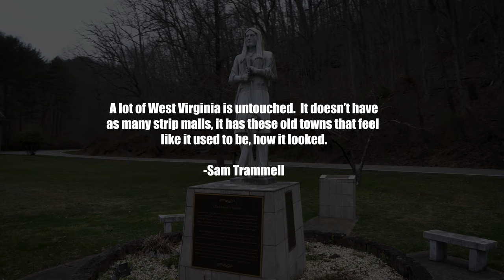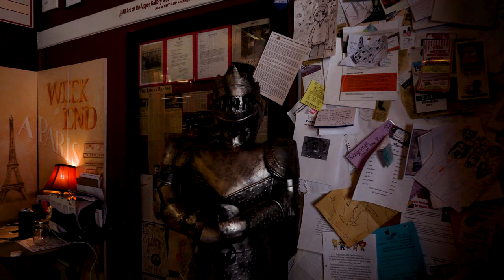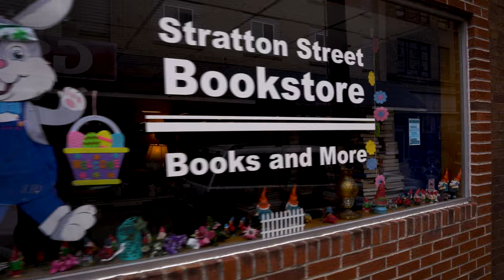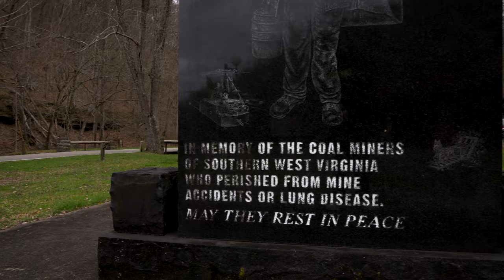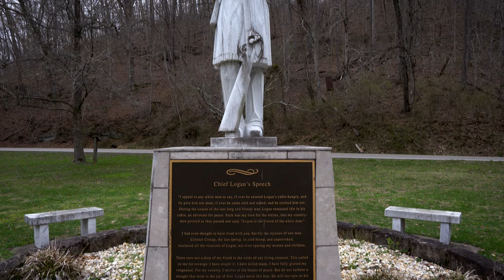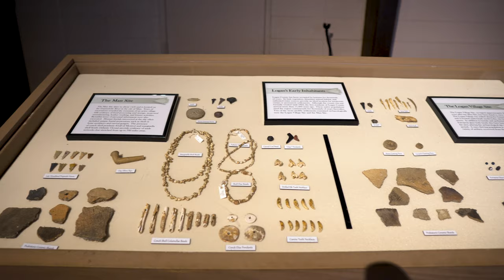洛根 [西弗吉尼亞]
今天我們將參觀西弗吉尼亞州的小鎮Logan,Logan是位於Logan縣的一個小鎮，人口接近2000人。
這座小鎮在20世紀40年代的時候非常繁榮，當時大約有5000人居住在這裡，在街上你可以看到許多老的建築，這些建築是在第二次世界大戰前建造的。
Logan見證了歷史上發生過的很多事件。其中最為有名的是在1921年，它處於煤炭戰爭的中心。就在這裡發射了100多萬子彈，最終軍隊介入，結束了衝突，。當時爭議的是關於該地區煤炭業務的工會化。
現在讓我們在這家叫Hot Cup的咖啡館喝杯咖啡休息一下。這個隱藏神秘的咖啡館裡面佈滿了各種電影紀念品，讓你在喝你，最喜歡的咖啡飲料時有一種溫馨的氛圍。
雖然我們無法看到這個小鎮當年的輝煌時刻，但是周圍還是可以看到很多不同的店面。在鎮中心漫步，你會發現這座小鎮仍然充滿生命力。
現在我們開車出城去chief logan州立公園，距離小鎮大概4英里左右。
這座州立公園為任何想要尋找美麗風景的朋友提供了很多便利，在這裡你不僅可以看到很多自然美景，還可以和家人安安靜靜的在大自然中享受美好時光。
我們發現了這個寧靜的魚塘。即使你對捕魚不感興趣，這也是一個可以坐下來思考生活的好地方。
當然別忘了餵一下河裡的小鴨子。
公園裡還有一個很棒的遊客中心。讓我們一起開車過去看看。
在外面你會發現一些有趣的東西，包括這台c/o鐵路的舊火車引擎。
這座紀念碑是為了紀念多年來死於事故的，煤礦工人。願他們安息。
還有一個舊鐘，曾經，掛在該地區的一個舊法院裡。
當然還有印第安人logan酋長的雕像。這個公園是以他的名字命名的。
現在讓我們進去，看看博物館和禮品店。
如果你想買一些西弗吉尼亞州的紀念品，這個禮品店不僅有該公園特有的一些禮品，還有很多該州的特色產品。
看看這些很棒的西弗吉尼亞玻璃製品。你知道西弗吉尼亞曾經是一個主要的玻璃製品中心嗎？
現在讓我們看看博物館裡陳列的展品。
在前面，你會看到展示的是紀念所有軍隊服役過的西弗吉尼亞人。
在這裡我們可以看到很多精美的玻璃製品。
這裡展示的是一家老商店，陳列了很多早期的商品。
展出的還有一些當地的藝術品，這個讓我想起了一隻貓頭鷹。
曾經，火車在西弗吉尼亞州扮演著非常重要的角色，即使是今天，在某種程度上仍然如此。
這是我們看到停在外面的火車模型，還有一些印第安人的文物。
看著這輛篷車。我試著想像著當時的很多美國人橫穿西部的情景。
這裡還陳列著一些舊的農業設備。
總而言之，這是一個很棒的博物館，可以免費參觀。
現在讓我們回到城裡看看Logan這些年來的一些變化。
不幸的是，人口的不斷下降讓這裡的經濟狀況變得艱難，許多居民都在苦苦掙扎。
人口下降的另一個問題是這些被遺棄的房子。由於沒有居民的照料，許多房屋已經嚴重失修。
還有一些被燒毀和坍塌的房屋。

儘管困難重重，這個小鎮仍然對未來充滿希望。
如果你發現自己經過Logan，一定要停下來看看。這個城市的居民會很高興你選擇來這裡參觀。